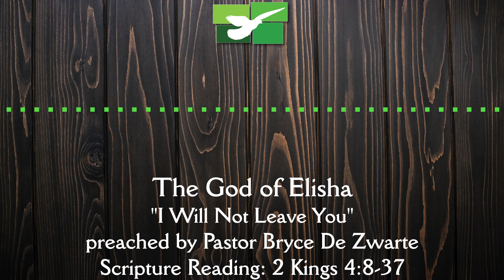"I Will Not Leave You" - The God of Elisha, Part 4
Morning Service Led by: Pastor Bryce De Zwarte
Scripture Reading: 2 Kings 4:8-37
Sermon: The God of Elisha (4): "I Will Not Leave You"
1. FAITH EXPRESSED IN GENEROSITY
2. FAITH TESTED BY TRAGEDY
3. FAITH REASSURED BY RESURRECTION

CCLI #20724879